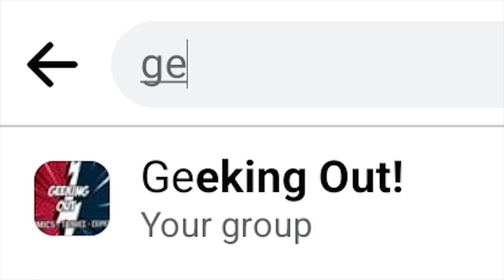ΠΟΙΟΣ ΕΙΝΑΙ ο LEX LUTHOR?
▶️ Σήμερα θα μιλήσουμε για την Νέμεσις του Superman! Για τον πιο μοχθηρό εχθρό του, τον Lex Luthor!